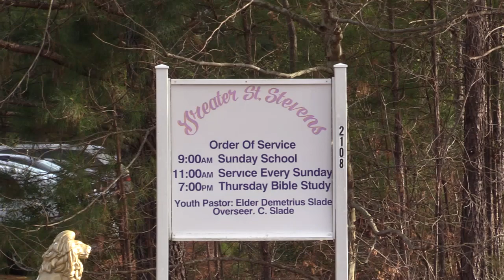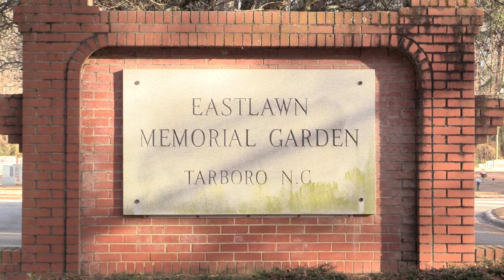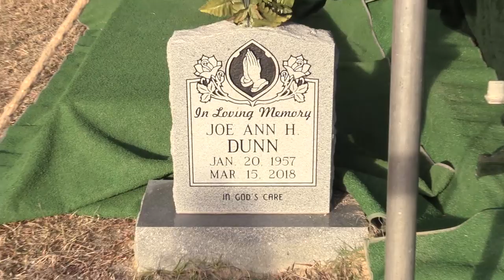Celebration of Life For Missionary Rosheedah Sharpe Belcher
Gen. 32:26
"Clean, Sober, Refilled & Ready To Serve"
Pastor Demetrius Slade Eulogy
Bishop James Smith Presider
Greater St. Stephens Church of Christ
Saturday December 28, 2019 11:00 AM